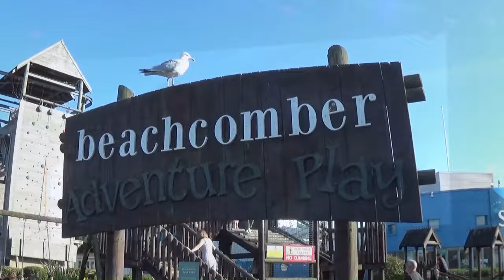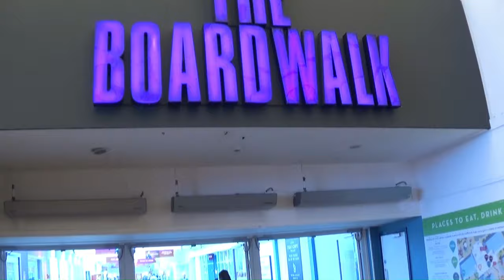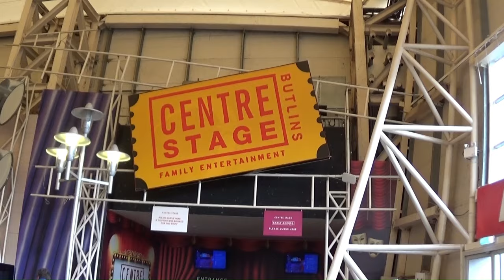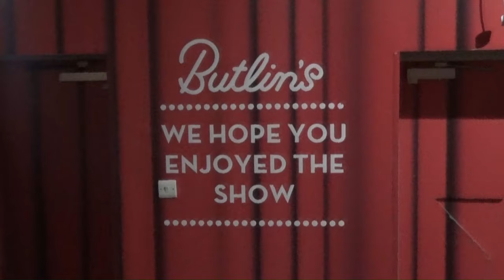BUTLINS MINEHEAD GOOD AND BAD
Butlins Minehead